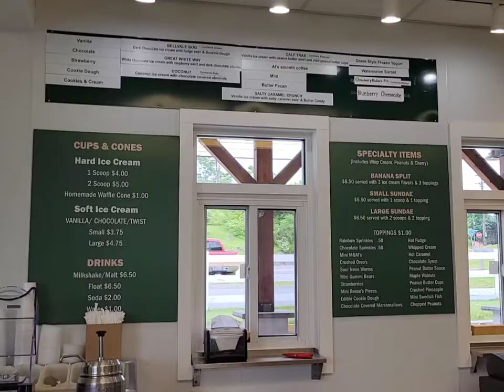A must try ice cream shop 🍦🍨Bellvale Farms Creamery Warwick New York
2 waffle cones and a banana split $21.48